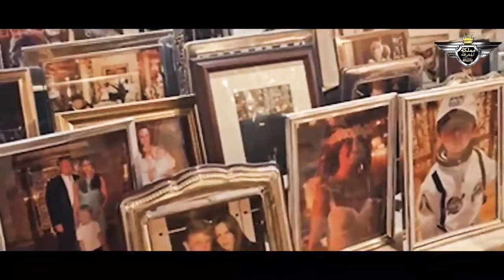اغلى ١٠ منازل الأثرياء فى العالم